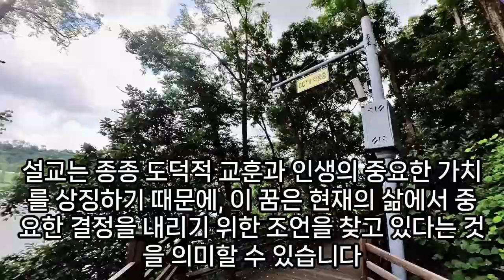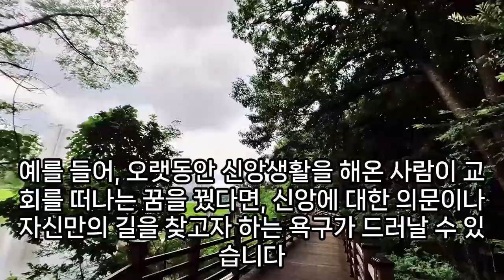교회 꿈해몽, 꿈속에 교회가 나오면, 교회 가는 꿈, 교회 관련 꿈, 교회에서 기도하는 꿈, 상황별 교회 나오는 꿈해몽 총정리, 예언, 예지몽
교회꿈해몽, 교회꿈해몽